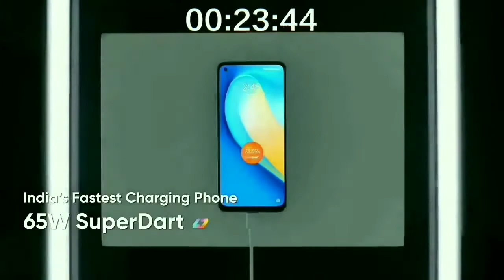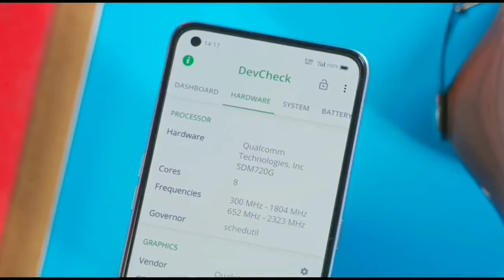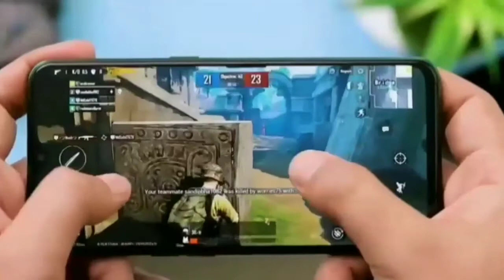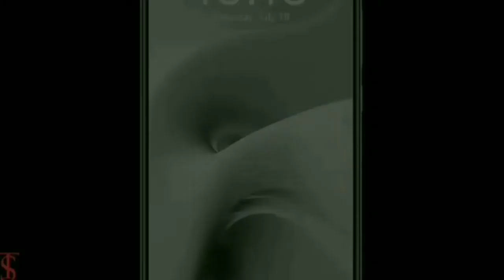Realme 7 Pro Full Review In Bangla। Realme Camera Phone।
realme 7pro best phone in badged linap.realme 7pro have supper amoled display, snapdragon 720G gaming prosessor and 64 mp quad rear camera over all best phone realme 7pro.

This channel another video link.